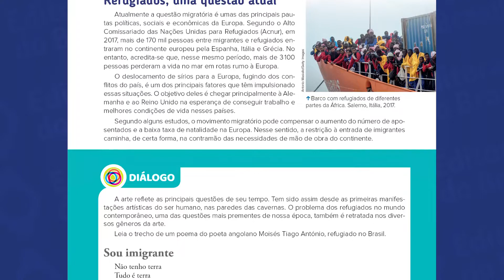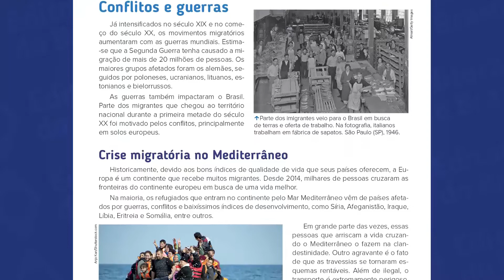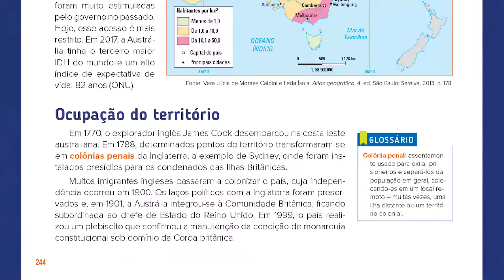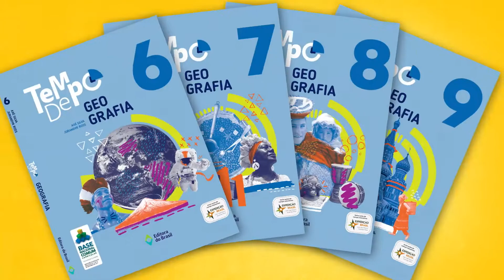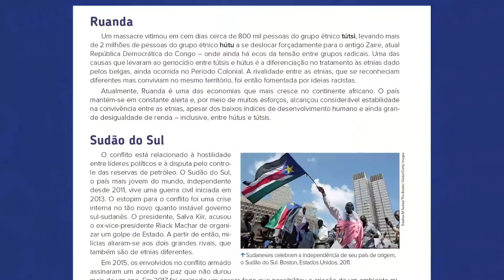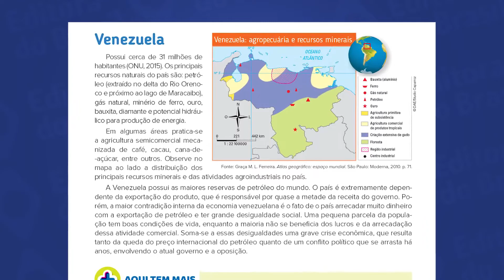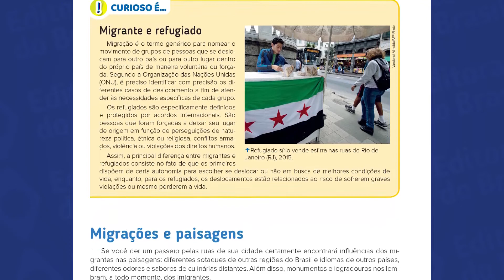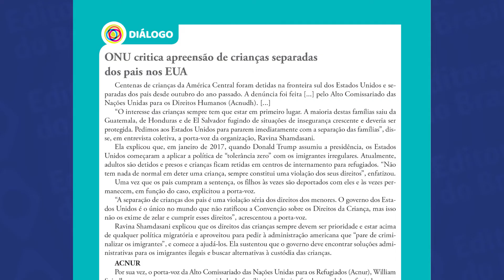Papo com os autores - Refugiados e seus movimentos pelo mundo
Convidamos Axé Silva, autor da coleção Tempo de Geografia, para um papo sobre "Refugiados e seus movimentos pelo mundo".